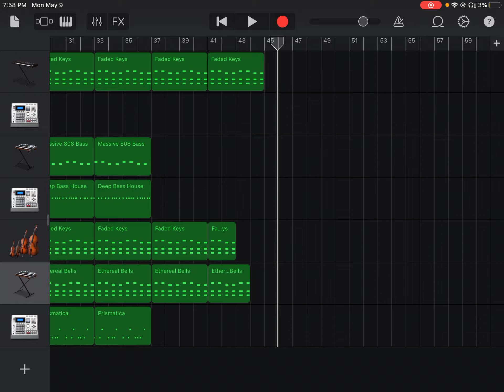Smol simpol boi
I can spell really well. This took 1 hour.